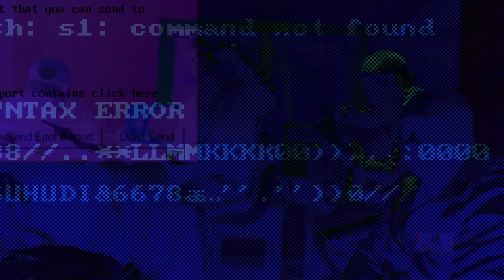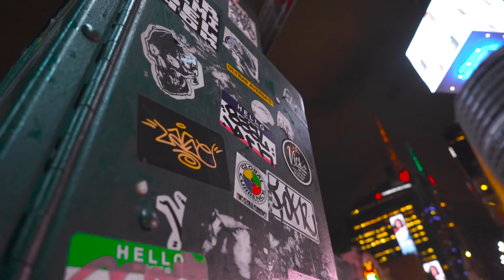Yoshi Lite x 2 Point - Scrimmage (Official Music Video)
Yoshi Lite x 2 Point - Scrimmage (Official Music Video) [Shot By DerickDreamsFilms]